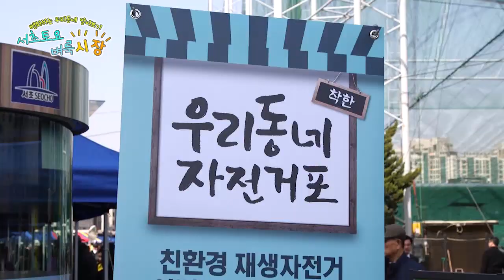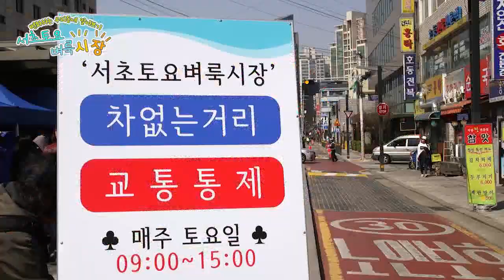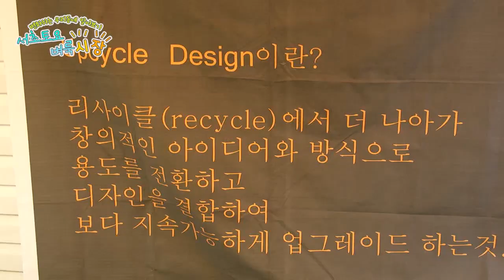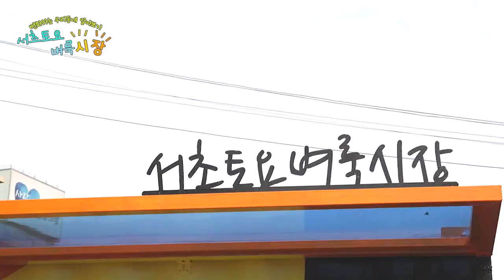서초토요벼룩시장 - 변화하는 우리동네 서초콕콕